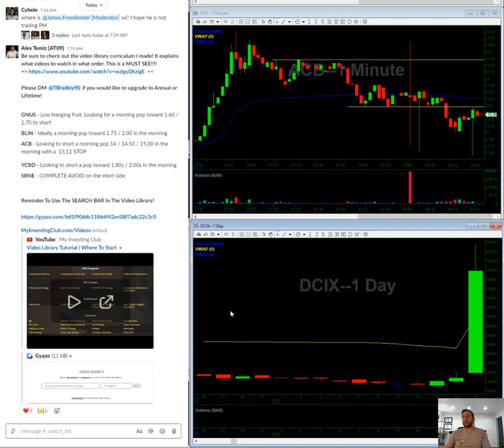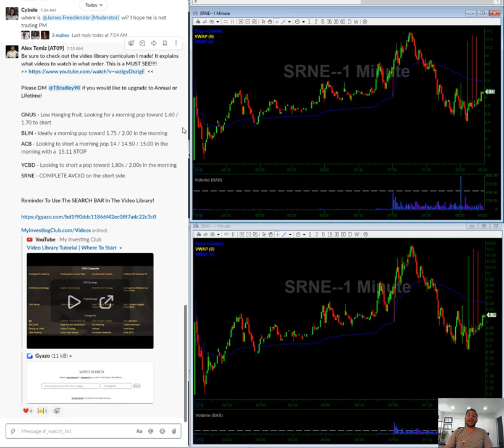$SRNE Short Squeeze EXPLAINED | Video Watch List | 05/15/2020 | GNUS BLIN ACB YCBD SRNE | Stocks